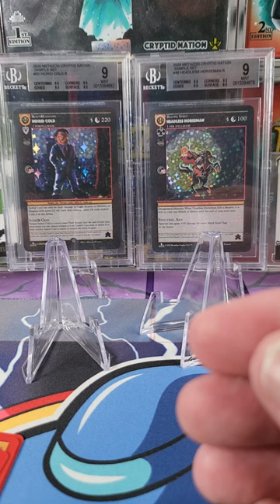MetaZoo Fan Art 2021 - Pack 4 (can we get 4 Bloody Mary's in a row??)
Blast from the past with some Metazoo Fan Art 2021 packs!!

Hope we can hit some big ticket beasties for the collection.

You can check out my longer box breaks on my channel.